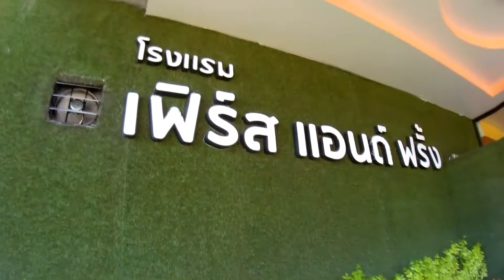Яйца сваренные в моче ягненка. Ко Пханган Тайланд 2017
Выбираем гостиницу   Остров Пханган   Тайланд    Путешествие 2017   Choosing a hotel    Ko Phangan    Thailand    Travel 2017